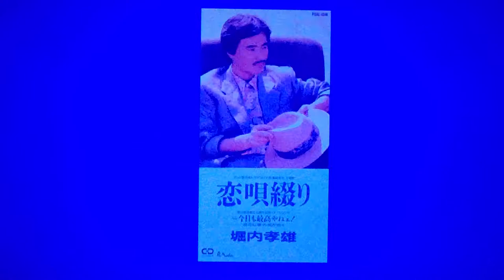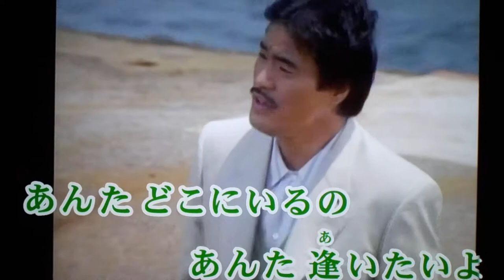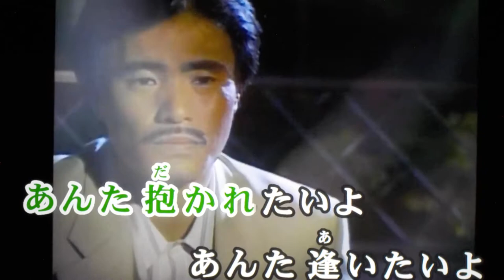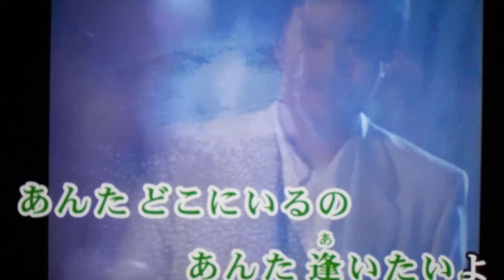masatoshi 🎤♬ kaga 🎼 恋歌綴り♬堀内孝雄♬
masatoshi 🎤 恋歌綴り♬